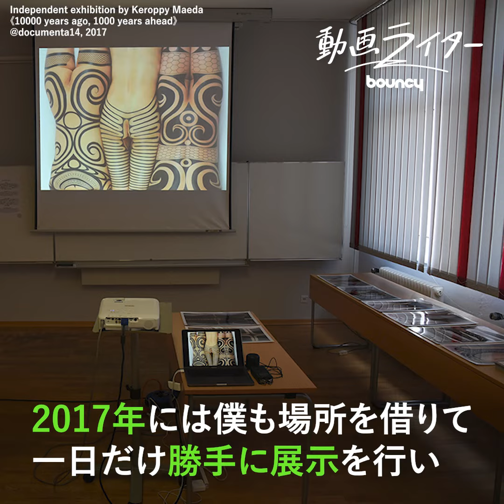ドイツ芸術祭ドクメンタの旅、アートの批判性と社会性で未来を探せ！【動画ライター】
今回は、ドイツの国際芸術祭ドクメンタをご紹介する。

ドクメンタは5年に一回、ドイツのカッセルで開催されるもので、もともとナチス政権が現代アートを排斥したことを反省し、現代アートを奨励するために1955年に始まった。

歴史の長いイタリア・ヴェネチア国際芸術祭に対抗するように、ドクメンタは、アートの批判性と社会性を強調してきた。

たとえば、2012年のドクメンタでは、カデル・アッティアが修復されたアフリカ民族彫刻と第一次大戦時の負傷兵の顔写真を並べ、民族的な身体装飾とも対比して美意識の逆転を試みた。それはカウンターカルチャーを追う筆者にアートの批判性を気づかせてくれた。

美術館以外の地下通路や倉庫、使っていない駅などでも展示することで、アートと街が溶け合う様子は社会派のドクメンタならではの光景である。

また2017年のドクメンタでは元豆腐工場でパリ人肉事件の佐川一政のドキュメンタリーが上映されて物議を醸した。

動画ライター：身体改造ジャーナリスト・ケロッピー前田さん @ケロッピー前田のクレイジーチャンネル